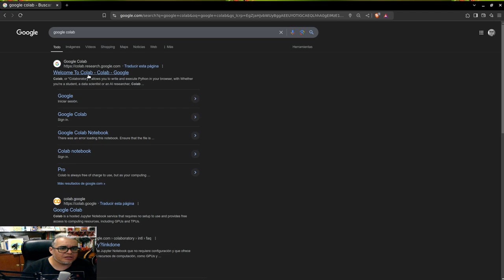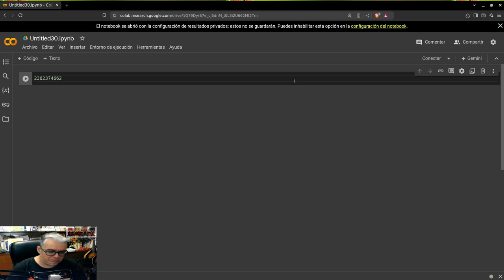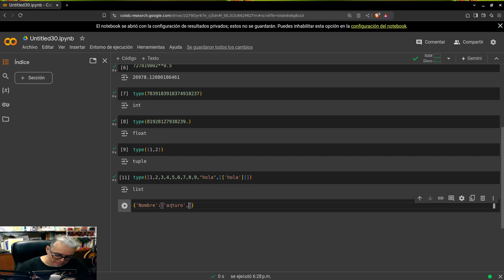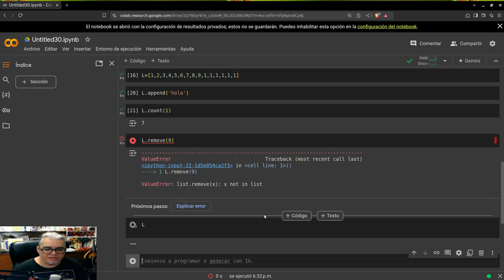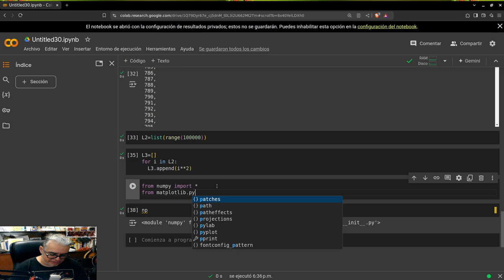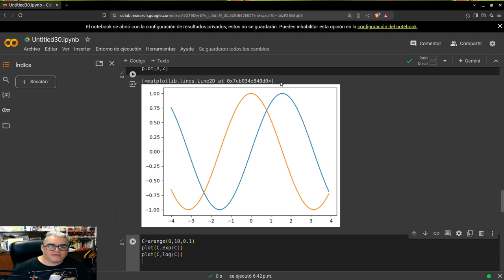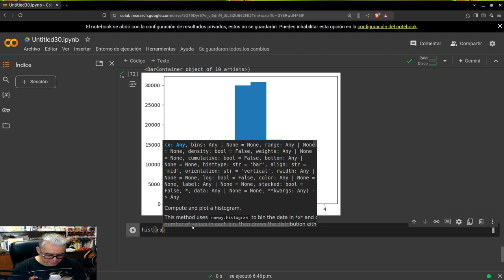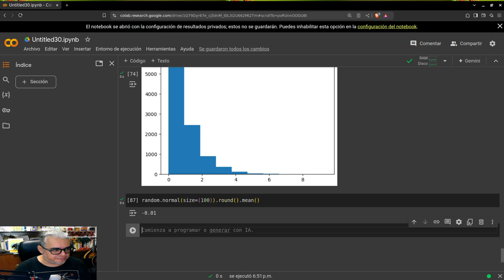Bioestadistica URC 6. Introducción a Python con Google Colab